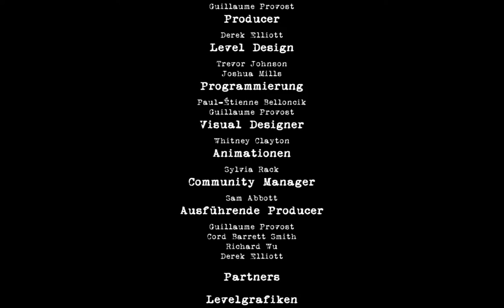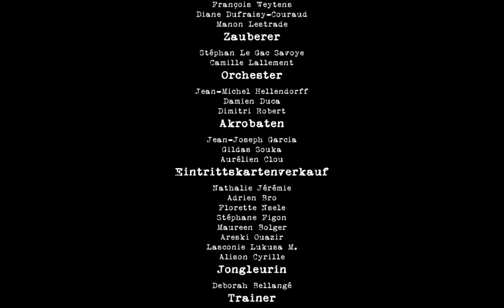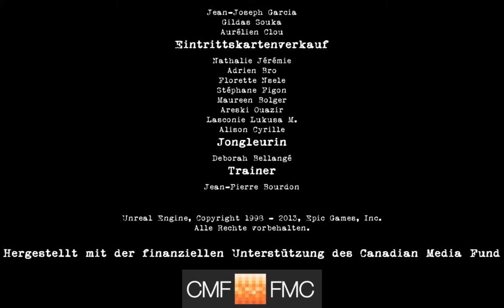Let's Play Contrast Part 16: Was genau spielt Dawn eigentlich für eine Rolle?